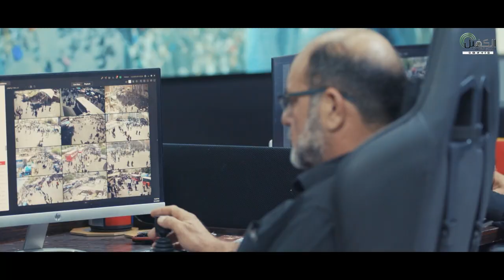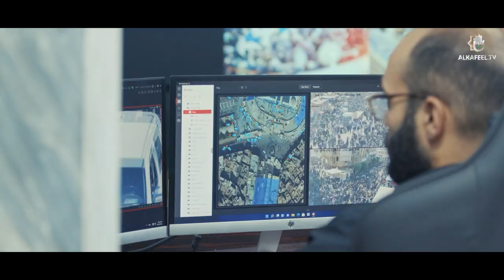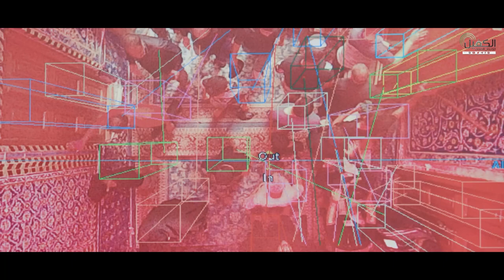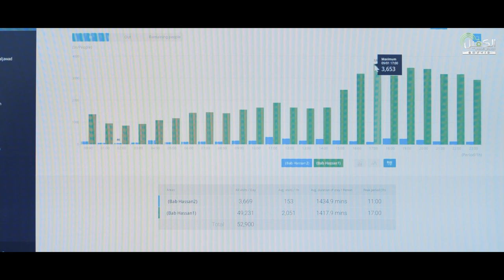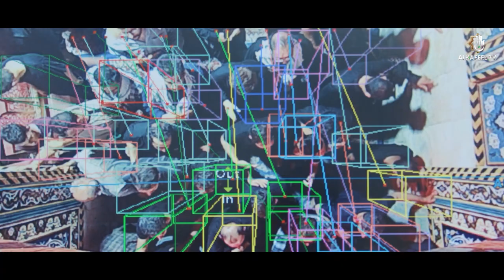العتبة العباسية المقدسة : منظومة عدّ زائري الأربعين.. عينٌ تكنولوجية باصرة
كيف يتم حساب زائري موسم الاربعين؟

ما حقيقة عدد الاجانب كل عام؟

اسئلة اخرى يتداولها الناس نجيب عليها هنا من خلال شعبة الاتصالات وتكنولوجيا المعلومات و مركز الكفيل للمعلومات والدراسات الاحصائية في العتبة العباسية المقدسة..

مركز الكفيل للانتاج الفني والبث المباشر.

1- فيسبوك..
2- تويتر..
3- التليجرام..
4- الانستكرام..